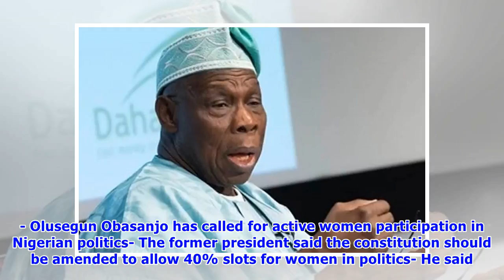Amend constitution to allow more women in politics - Obasanjo tells lawmakers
- Olusegun Obasanjo has called for active women participation in Nigerian politics- The former president said the constitution should be amended to allow 40% slots for women in politics- He said Nigeria's democracy would grow at low pace without the active participation of womenFormer president Olusegun Obasanjo has called for the amendment of the 1999 Constitution to improve governance in Nigeria. Obasanjo said the constitution should include 40% slots for women in the National Assembly and oth...